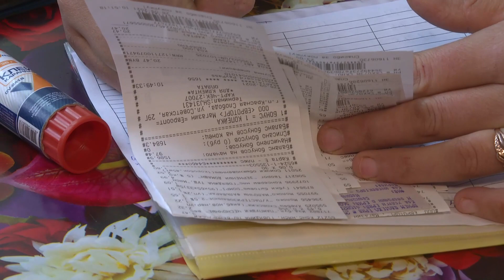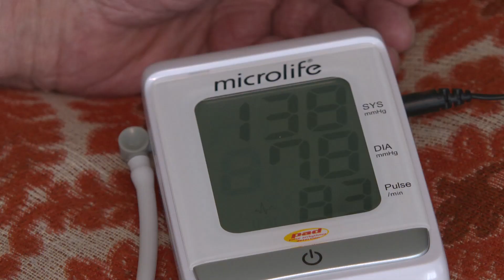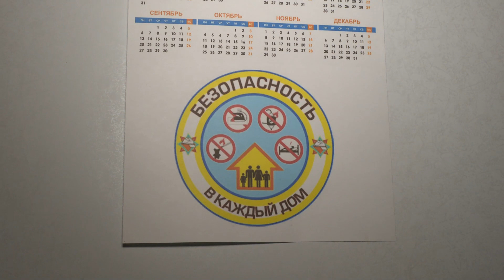1 кастрычніка – Міжнародны дзень пажылых людзей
У Салігорскім раёне пражывае нямала тых, хто мае патрэбу ў дапамозе – у каго дзеці жывуць далек, у каго іх зусім няма. На дапамогу прыходзіць сацыяльная служба. Падрабязнасці далей ў сюжэце.